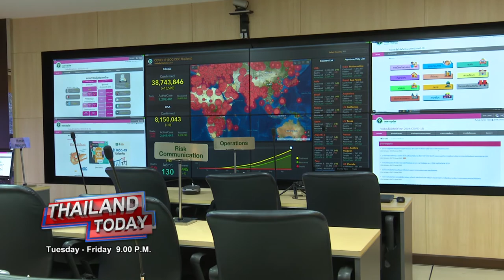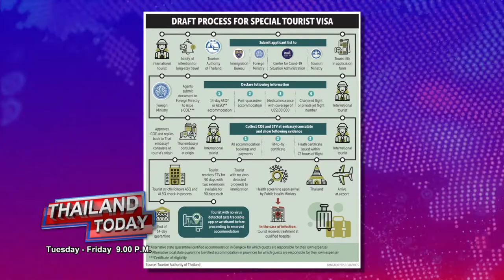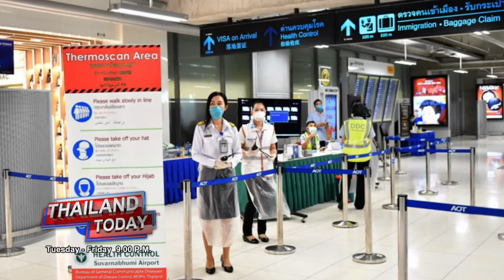Thailand Today2021 EP9 : “Solutions to a Crisis: Special Tourist Visas and Disease Control Measures”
Today we speak to Dr. Thanarak Phliphat, deputy director-general of the Department of Disease Control, Ministry of Public Health, on the Special Tourist Visa and COVID-19 disease control measures in place in Thailand.
playlist Thailand Today 2020
You can watch Thailand Today on NBT World Channel or live broadcast on YouTube channel "NBT World" every
Tuesday- Friday from 9 pm onward.